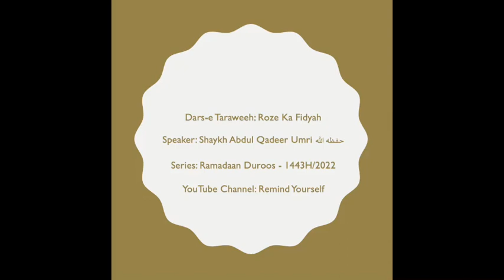Roze Ka Fidyah | Shaykh Abdul Qadeer Umri حفظه الله | Ramadaan Duroos